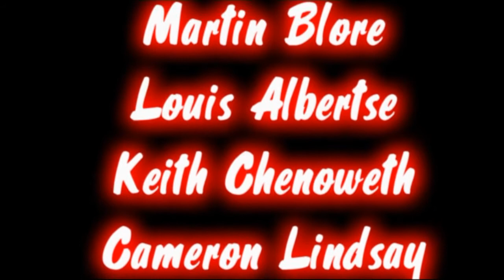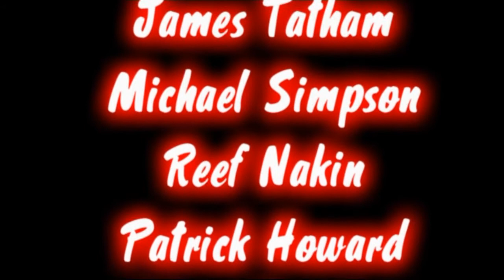Michaelhouse Rugby Highlights - 2008